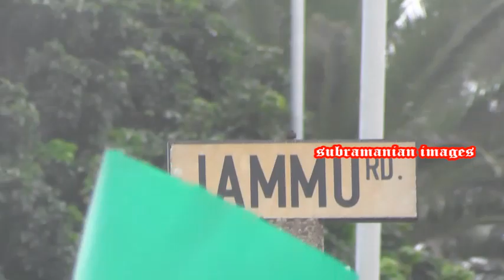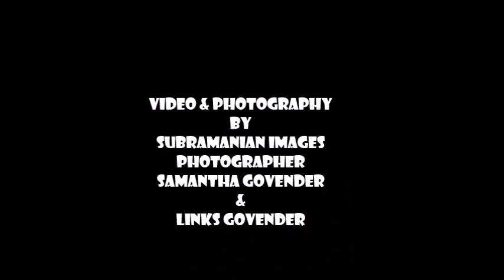MURUGAN GOLDEN CHARIOT FESTIVAL 2018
MURUGAN GOLDEN CHARIOT FESTIVAL 2019 WILL BE HELD ON THE 6TH JAN 2019